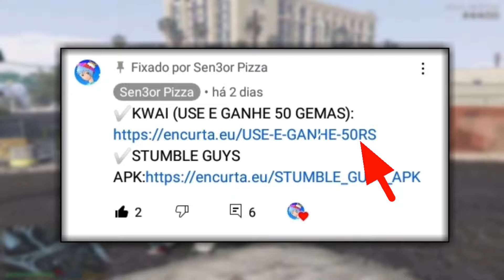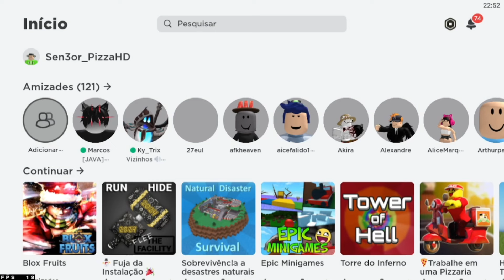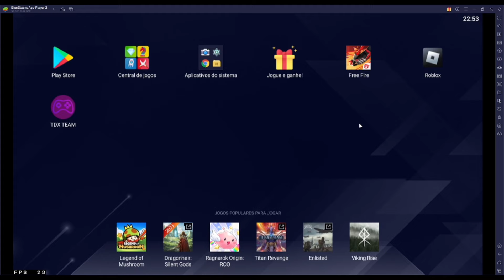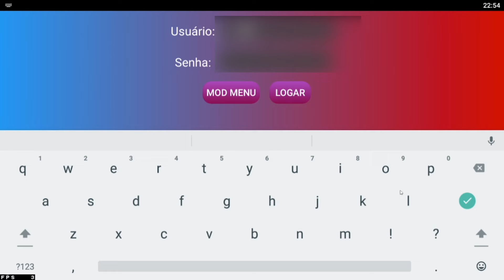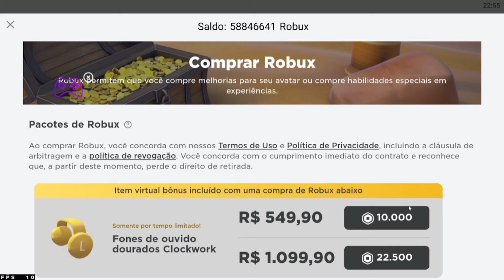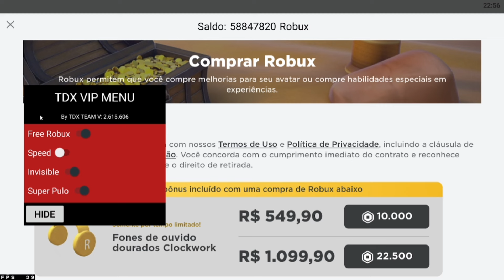VAZOU NOVO METODO DE COMO GANHAR R0BUX *INF1N1T0* NO ROBLOX DE *GRAÇA* (ATUALIZADO 2024)!!✅💰🔥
Neste vídeo te ensino a forma correta de como ganhar Robux infinitos no roblox de graça utilizando um aplicativo.

~~》Downloads《《~~

✅ Download TDX TEAM:(comentários fixados)

 E Isso..❗

[Tags ignorem]

como ganhar robux de graça sem usar nenhum aplicativo,
como ganhar robux de graça sem instalar nenhum aplicativo,
como fazer um bug para ganhar robux de graça,
como ganhar robux de graça no jogo do roblox,
como ganhar robux de graça no mesmo dia,
descobrir como ganhar robux de graça,
descobri como ganhar robux de graça no roblox,
de graça como ganhar robux de graça,
vídeo de como ganhar robux de graça no roblox,
jogo de como ganhar robux de graça,
vídeo de como ganhar robux de graça,
código de como ganhar robux de graça,
shorts de como ganhar robux de graça,
como ganhar robux de graça em 2 minutos (2024),
como ganhar robux de graça em jogos do roblox,
como ganhar 3 mil robux de graça em 1 dia,
como ganhar robux de graça em um dia,
como ganhar robux de graça em site,
como ganhar robux de graça em menos de um minuto,
como ganhar robux de graça no roblox facil e rapido,
como faz para ganhar robux de graça,